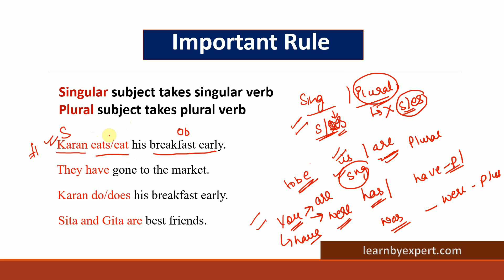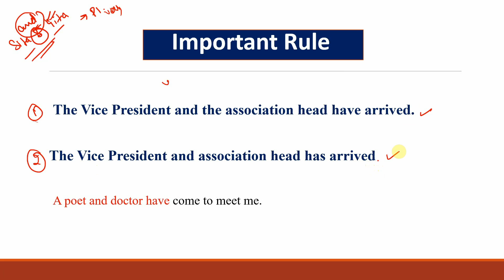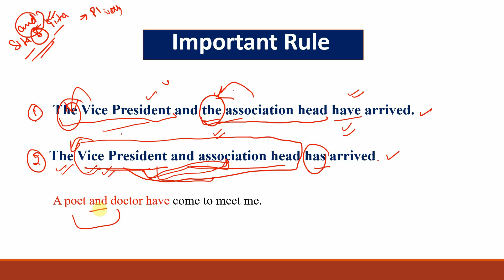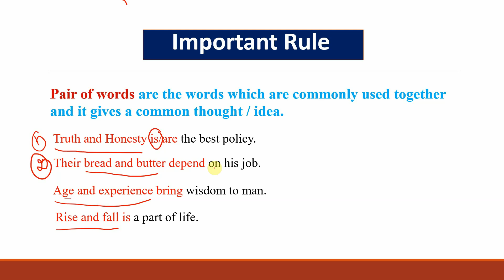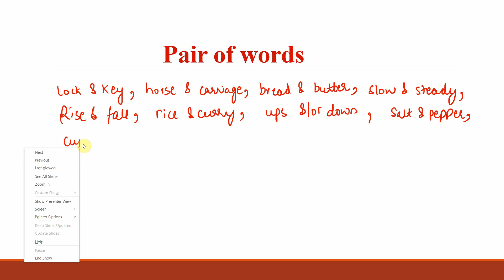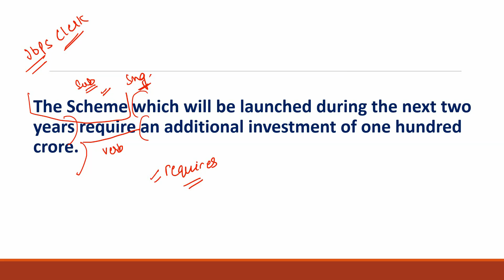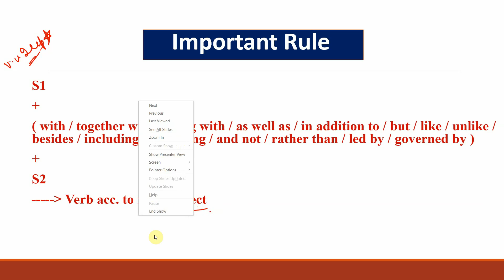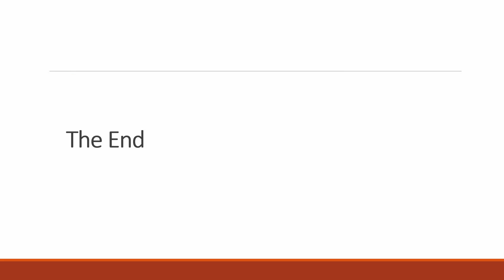Subject Verb Agreement (Part-2)|English Grammar |Previous Year Questions IBPS PO & IBPS Clerk Exam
Subject Verb Agreement Grammar Rules (Part-2)|Previous Year Questions for IBPS PO & IBPS Clerk Exam